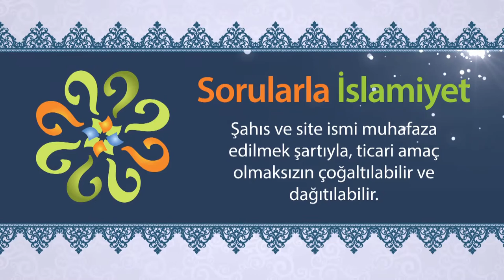Kureyşlilere, "İçinizde peygamberlik dava eden var mı?" diye soran kimdir?